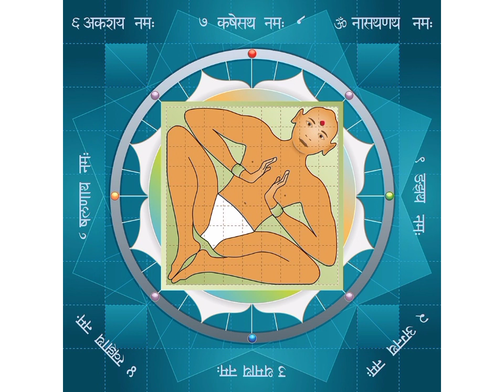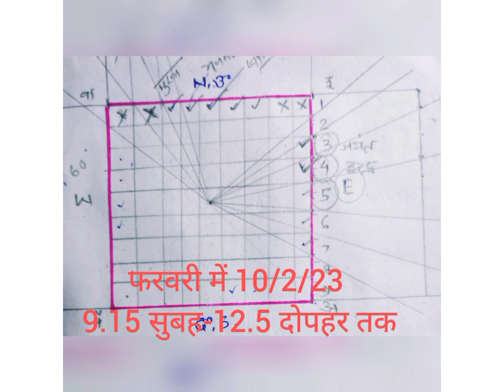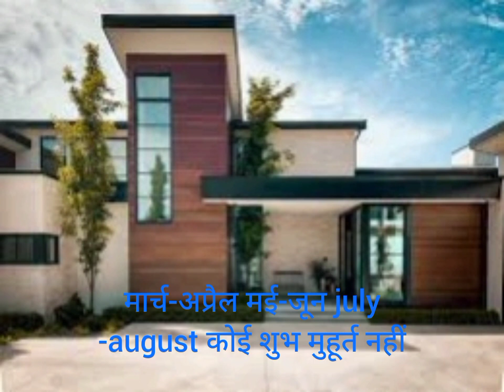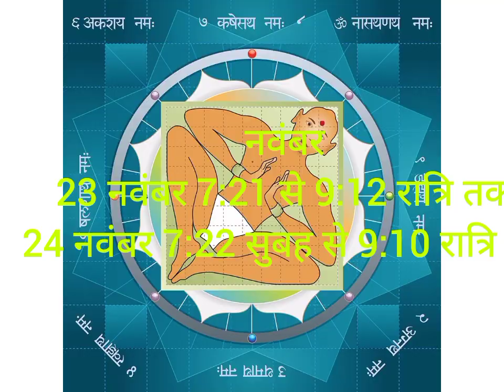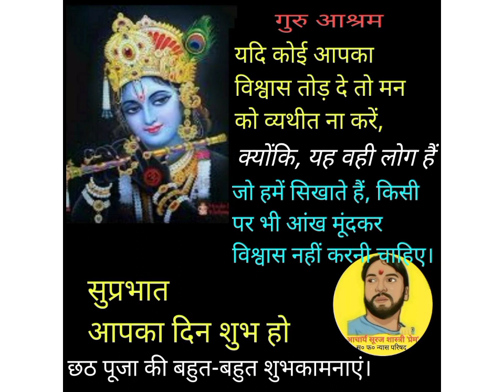भूमि पूजन मुहूर्त 2023, गृहारंभ मुहूर्त 2023, ‌ Ghar banane ka Shubh muhurt 2023, gruh Nirman muhurt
सनातन धर्म में किसी भी कार्य को करने से पहले शुभ मुहूर्त एवं शुभ समय अवश्य देखा जाता है यदि आप गृह निर्माण करने जा रहे हैं या फिर भूमि पूजन करने जा रहे हैं तो शुभ मुहूर्त की अति आवश्यकता पड़ती है इस अंक में बताया गया है कि 2023 में गृह निर्माण के शुभ मुहूर्त किस किस तिथि में पढ़ते हैं और किस-किस समय पर पड़ता है